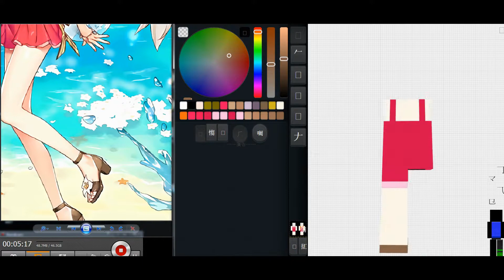夏日禮裝 - 瑪莉·安東尼 Skin - Marie Antoinette Skin - マリー・アントワネットSkin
感謝5位從者的助攻^_^
Atsushi淳  夏日禮裝 - 阿斯托爾福
touki13444  夏日禮裝 - 莫德雷德
紫玥桃-Sakuramomo   夏日禮裝 - 瑪修·姬莉葉萊特
水月鏡花-Nasu茄兒Cosplay's  夏日禮裝 - 清姬
辣雞Cosplay每天都是修羅場  夏日禮裝 - 瑪莉·安東尼
你的訂閱能帶動我動力繼續製作更多的作品
Skin Download
Skin Download